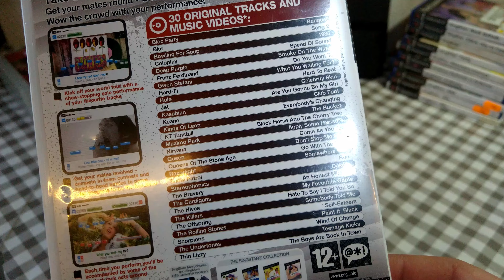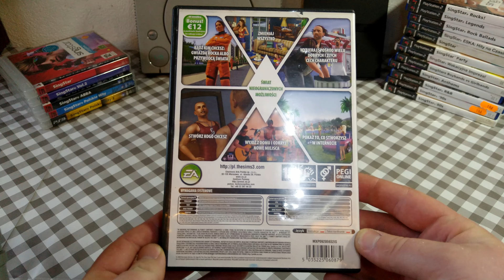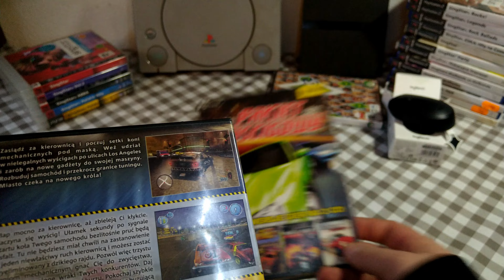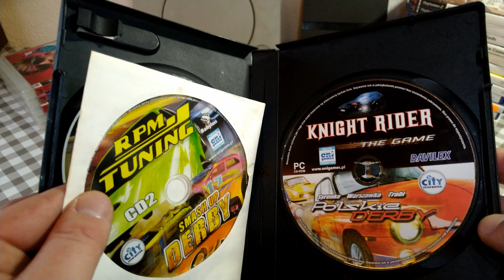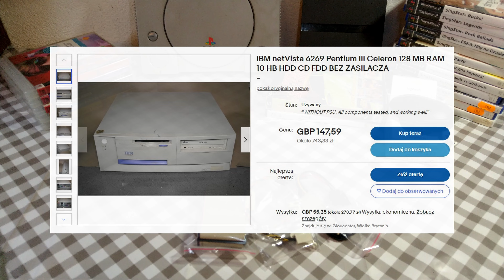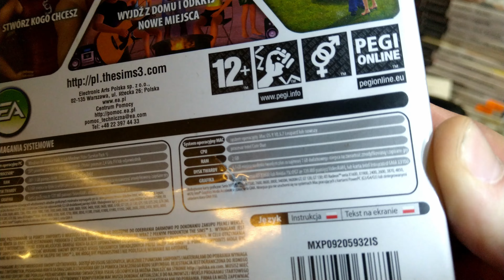Przegląd rzeczy z wyprzedaży garażowej #5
Targ rupieci, wyprzedaż garażowa czy giełda nazwa chyba nie ma większego znaczenia. Najważniejsze, żeby kupić coś fajnego w dobrej cenie. W tym filmie przedstawię wam to, co udało mi się kupić w pierwszym kwartale 2024 roku na Allegro oraz Vinted.

00:00 Wstęp
00:39 Singstar Legends (PS2)
01:25 Singstar Rocks! (PS2)
02:49 The Sims 3 (PC)
05:48 Logitech B170
10:36 Pakiet Wyścigowy (RPM Tuning, Smash up Derby, Knight Rider 2: The Game, Polskie Derby)
13:30 Przycisk zasilania, diody LED IBM NetVista M41
17:12 Taśma IDE
17:35 Przewód Jack 3,5mm
17:48 Przejściówka Molex Sata

Inne nazwy filmu (na potrzeby YouTube):
● Rzeczy które kupiłem na targu rupieci

● Rzeczy które kupiłem na giełdzie

● Rzeczy które kupiłem na wyprzedaży garażowej

● Rzeczy które kupiłem na OLX

● Rzeczy które kupiłem na Allegro

● Rzeczy które kupiłem na Vinted

● Rzeczy które kupiłem na Cex

● Okazje z giełdy

● Okazje z targu rupieci

● Okazje z wyprzedaży garażowej

● Okazje z OLX

● Okazje z Allegro

● Okazje z Vinted

● Okazje z Cex

● Gry z giełdy

● Gry z targu rupieci

● Gry z wyprzedaży garażowej

● Gry z OLX

● Gry z Allegro

● Gry z Vinted

● Gry z CEX